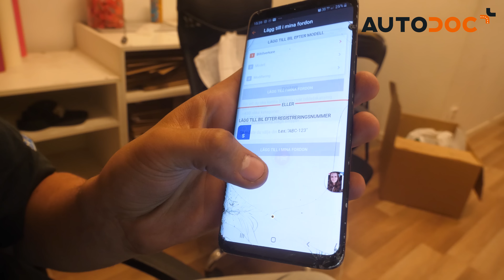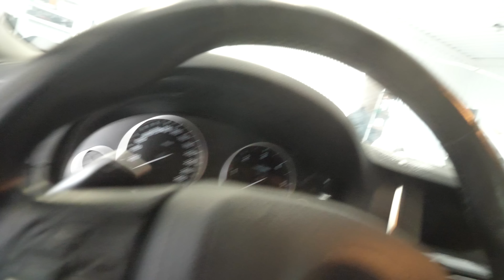REKONDAR F10 535D, EVO & S13 INFO! #109 [4k]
Morsan och farsan vart nöjda!

Kika även in deras smidiga app på Android Play butik eller Appstore!